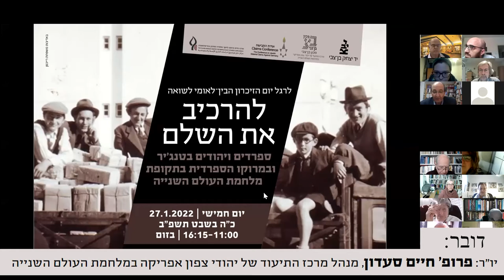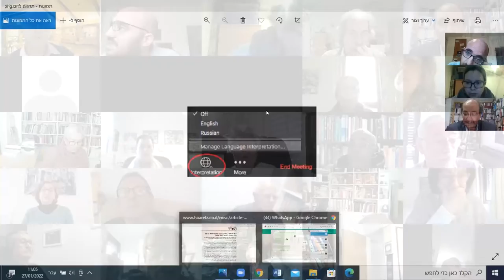1. ברכות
The Documentation Center of North African Jewry During WW2
יו"ר: פרופ' חיים סעדון, מנהל מרכז התיעוד על יהודי צפון אפריקה במלחמת העולם השנייה
מר יעקב יניב, מנכ"ל יד בן צבי
מר אייל דוד, סגן שגריר ישראל במרוקו
הגב' עדינה שודופסקי, ועידת התביעות
פרופ' מרים פרנקל, ראשת מכון בן צבי